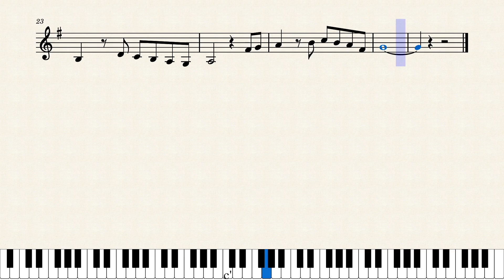Niyom Ney Sne l និយមន័យស្នេហ៍ l Sapoun Midada l Violin Sheet Music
No. 06 Niyom Ney Sne l និយមន័យស្នេហ៍ l Sapoun Midada l Violin Sheet Music